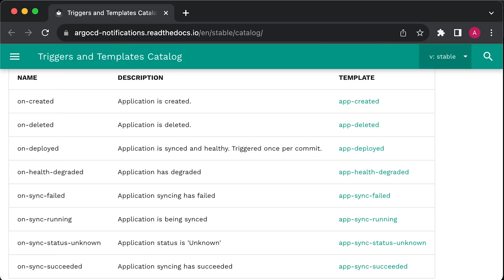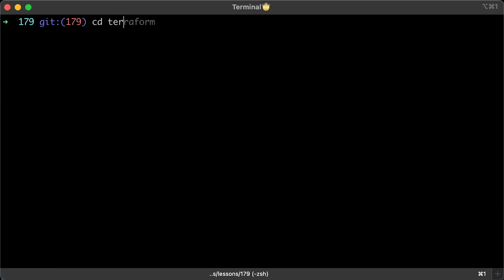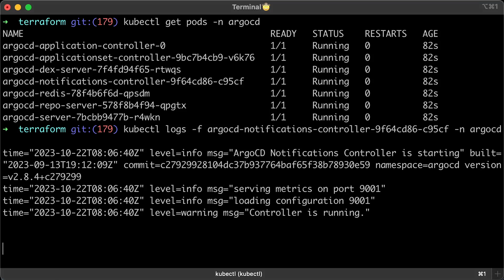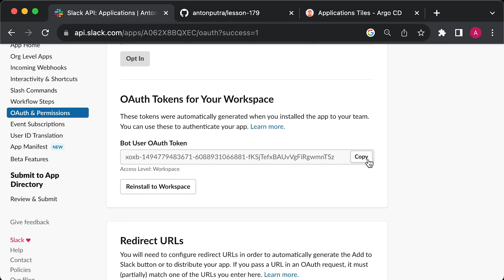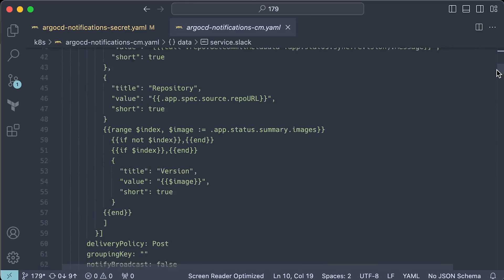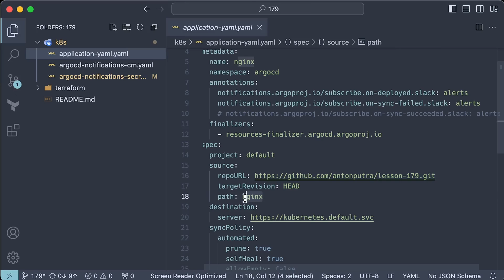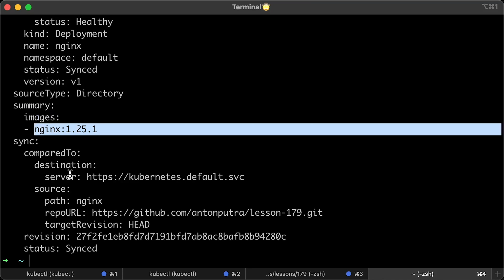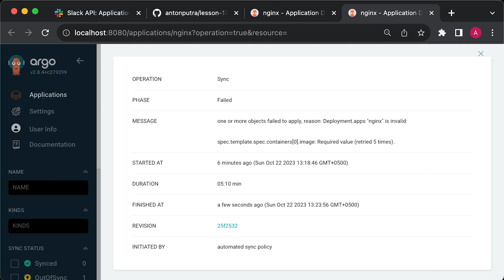ArgoCD Notifications (Successful/Failed Deployments)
▬▬▬▬▬▬▬ Timestamps ⏰  ▬▬▬▬▬▬▬
0:00 Intro
1:06 Deploy ArgoCD on Kubernetes
3:49 ArgoCD Notifications Slack Integration